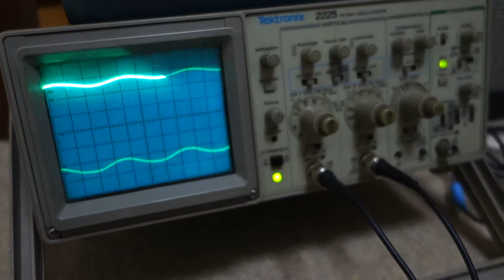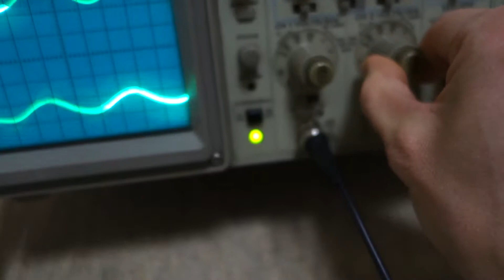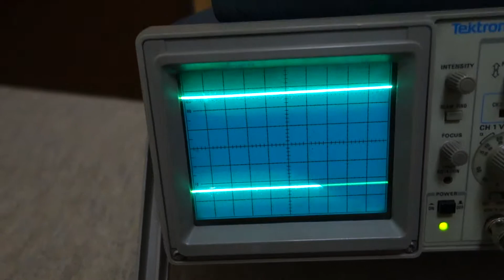Single Supply Op Amp Circuit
Testing a single power supply op amp circuit. Using a UA741CP in a non inverting configuration to amplify a microphone input signal; output is about 2 volts peak to peak.

The circuit schematic and kicad used for simulation is uploaded to my github